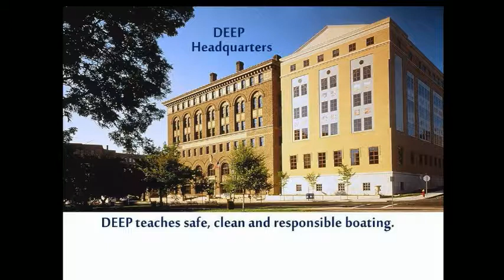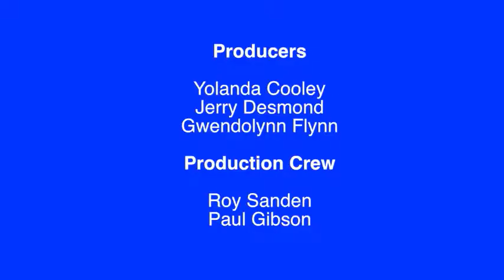Boating Infrastructure Grant (BIG) Program and Clean Vessel Act (CVA) Program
Better Boating in Connecticut - Learn the details and benefits of the Boating Infrastructure Grant and Clean Vessel Act Programs that are available in Connecticut.